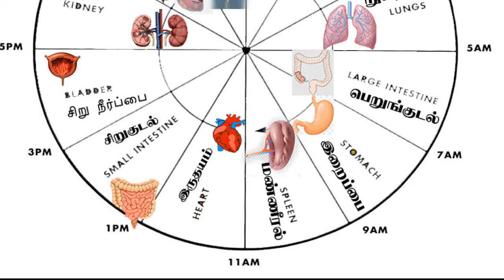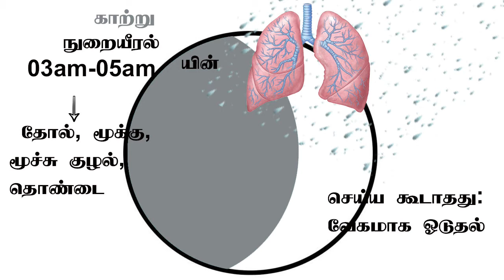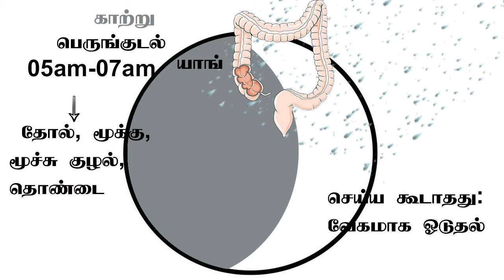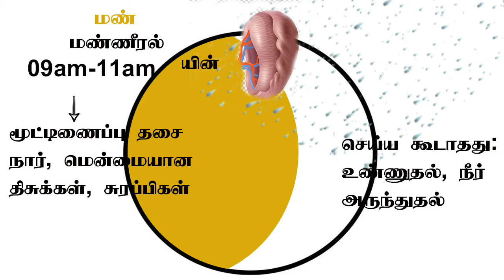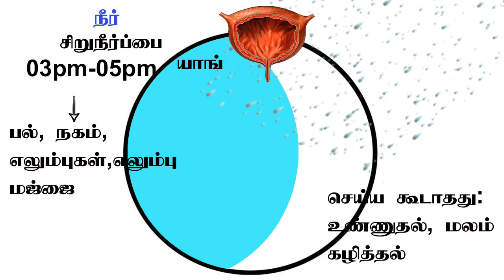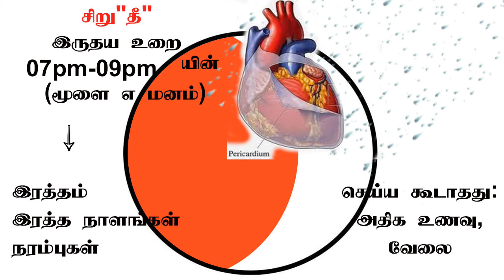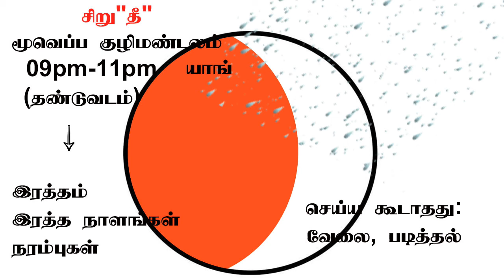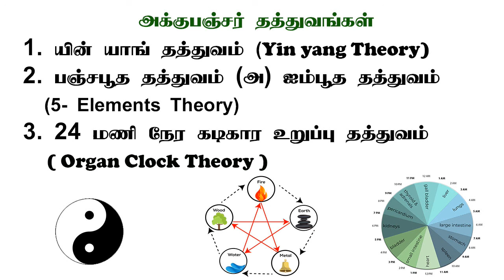ACUPUNCTURE CLASS PART-3/அக்குபஞ்சர் தமிழில் பயிற்சி வகுப்பு பகுதி-3/ 24 மணி கடிகார உறுப்பு தத்துவம்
ACUPUNCTURE CLASS PART-3 / அக்குபஞ்சர் தமிழில் பயிற்சி வகுப்பு பகுதி - 3/ 24 மணி நேர கடிகார உறுப்பு  தத்துவம் / முழு பட விளக்கத்துடன்

பாடம் நடத்துபவர்: ஹீலர். கந்தசுவாமி D.A.T., B.Pharm

YOUR'S
தாத்தா...